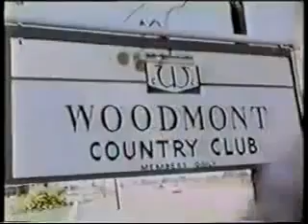Hayleselase I in USA